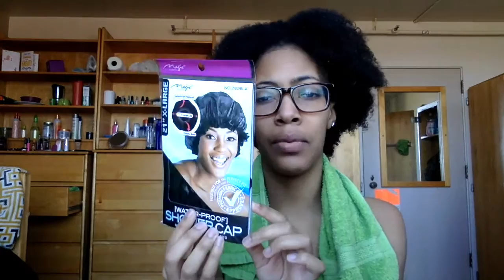Natural Hair Care: Current Wash Day Routine & Styling!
♥ WATCH IN HD ♥ So, this is my normal wash day routine. How I fit it into an 11 minute video, I'll never know, haha!

ALSO, you can make this a protective style by keeping the bottom half of your hair in twists/braids :)

Products Mentioned:

Crème of Nature Argan Oil Twisting Custard
Cantu Shea Butter: Leave-in Conditioning Repair Cream, Curl Activating Cream
Shea Moisture: Deep Treatment Masque (Raw Shea Butter)
Head-and-Shoulders: itchy scalp care shampoo
EcoStyler Olive Oil Gel
Aveeno Naturals (sulfate-free) Pure Renewal Conditioner

Have you seen my previous natural hair video?

Curly, Coily, Kinky Hair: Tips n' Tricks!